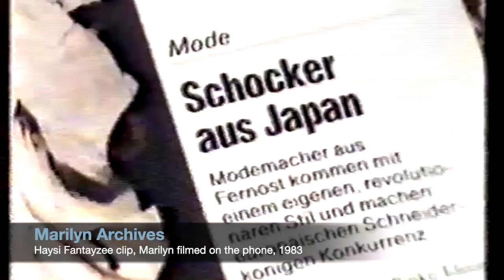Marilyn, Haysi Fantayzee (1983)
German clip on Haysi Fantayzee  filmed at Paul Caplin's office.